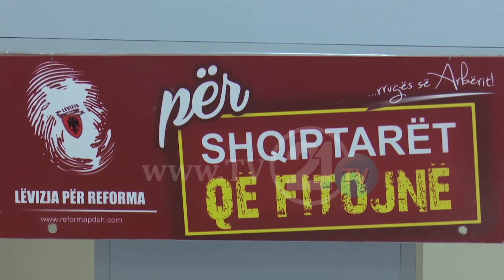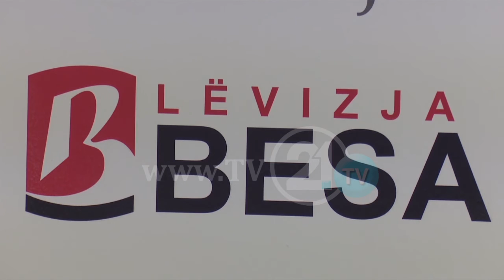ДР-ДПА И УНИТЕТИ „ГЛУВИ“ НА ПОКАНАТА ОД БЕСА - СЕ ЗАТВОРА ЛИ ВРАТАТА ЗА ОПОЗИЦИСКО ОБЕДИНУВАЊЕ?